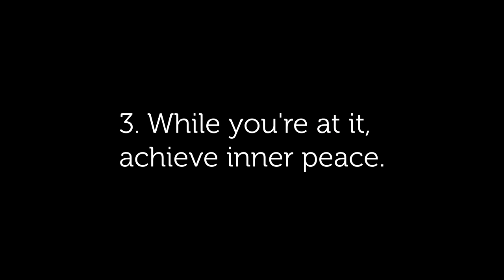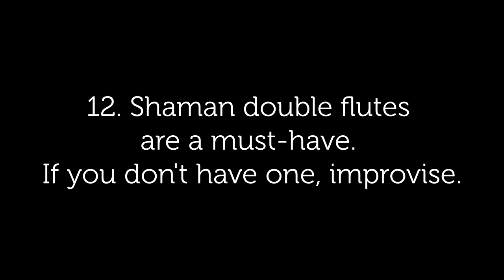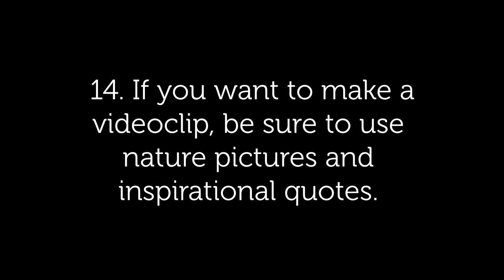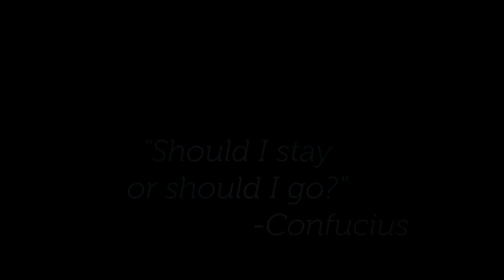This video will allow you to achieve INNER PEACE.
I've been into yoga and meditation for a couple of years now, and I noticed that meditation songs tend to be... quite similar to each other... I wrote this short example for you, I'm actually planning to release a full lenght version somewhere soon. Lemme know if you'd like to listen to it!

Bye bye, by Major7even.